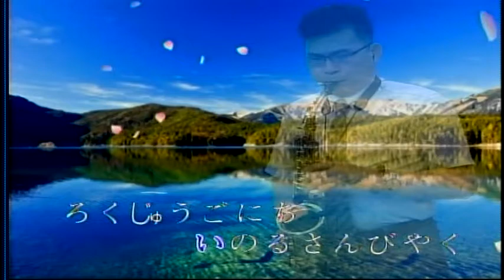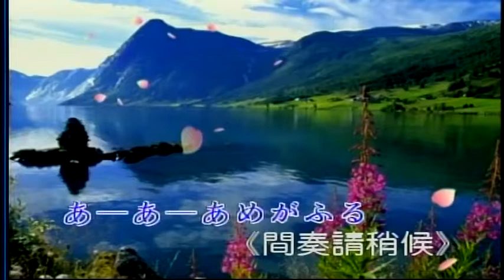濛濛春雨-日本曲 屏東張菲 薩克斯風演奏